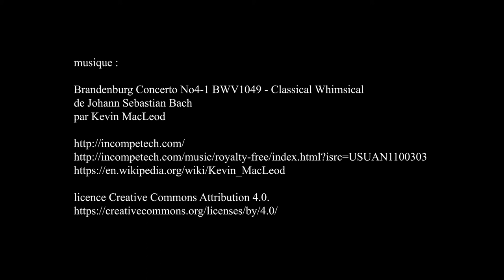Les Origines du monde - L'invention de la nature au XIXe siècle, Musée d'Orsay - Paris juillet 2021